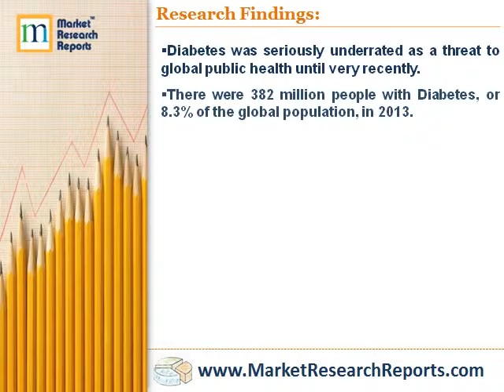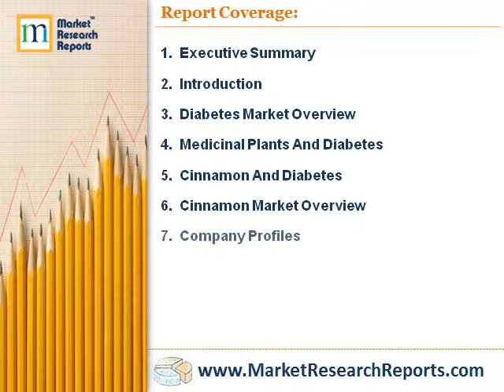Diabetes: Herbal Bioactive Molecules Vs. Pharmaceutical Drugs– Volume 1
Market Research Reports, Inc. has announced the addition of “Diabetes: Herbal Bioactive Molecules Vs. Pharmaceutical Drugs– Volume 1: Cinnamon Global Markets, Competitors And Opportunities- 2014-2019 Analysis And Forecast” research report to their offering.